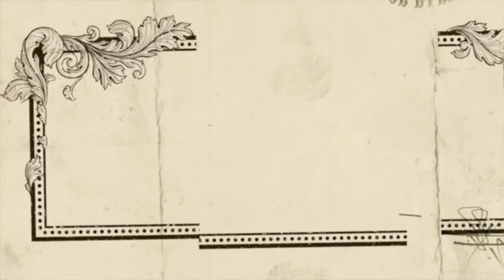Rolling Thunder Revue: A Bob Dylan Story By Martin Scorsese | Trailer | Netflix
ROLLING THUNDER REVUE: A BOB DYLAN STORY BY MARTIN SCORSESE captures the troubled spirit of America in 1975, and the joyous music that Bob Dylan performed that fall. Master filmmaker Martin Scorsese creates a one-of-a-kind movie experience: part documentary, part concert film, part fever dream. Featuring Joan Baez, Rubin "Hurricane" Carter, Sam Shepard, Allen Ginsberg, and Bob Dylan giving his first on-camera interview in over a decade. The film goes beyond mere reclamation of Dylan’s extraordinary music—it’s a roadmap into the wild country of artistic self-reinvention.